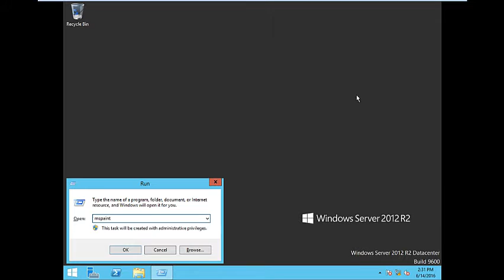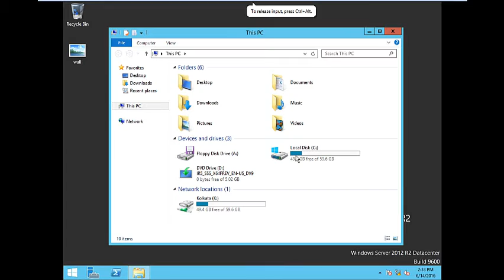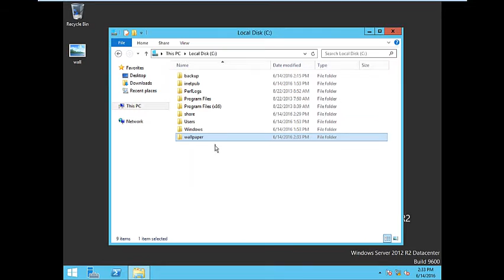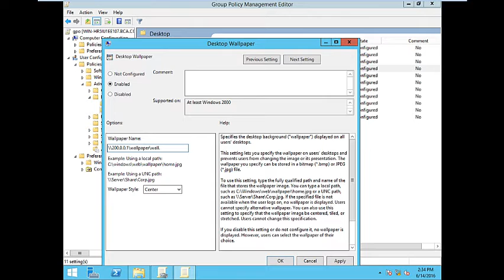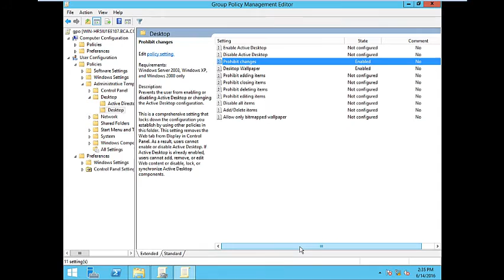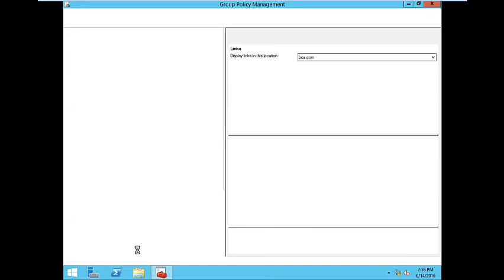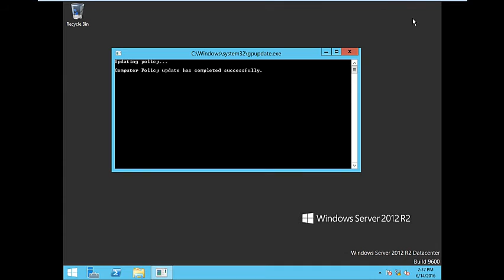wallpaper deploy via gpo in server 2012 R2